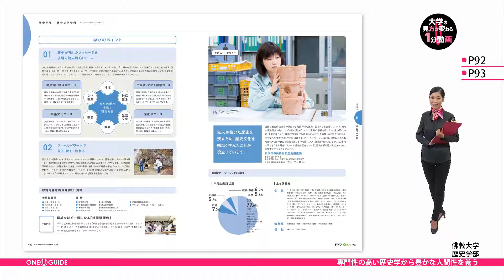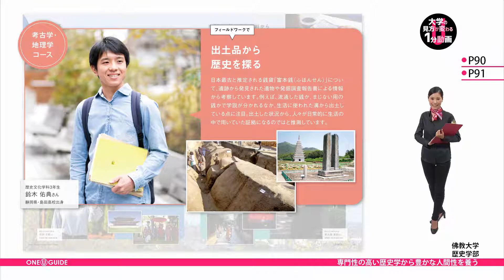佛教大学の見方が変わる１分動画【専門性の高い歴史学から豊かな人間性を養う】